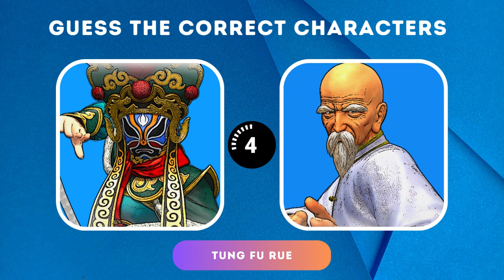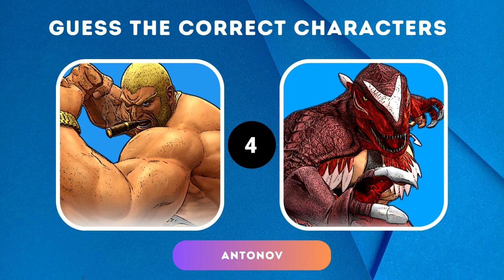Guess the Real Pictures of The King of Fighters Characters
In this thrilling video, get ready to put your knowledge of The King of Fighters to the test as you guess the real pictures of the game's iconic characters. From legendary fighters to fan-favorite personalities, this challenge will push your memory and observation skills to the limit.

Join us on a visual journey through the world of The King of Fighters as we present a series of character images. Your task is to correctly identify the characters based on their real pictures. Pay close attention to their unique features, costumes, and fighting styles to make accurate guesses.

Whether you're a long-time fan of The King of Fighters or new to the game, this guessing challenge will keep you on your toes. Test your familiarity with the diverse roster of characters and see if you can recognize them all.

Prepare yourself for an exciting and action-packed adventure into The King of Fighters universe. Get ready to showcase your knowledge and prove that you're a true fan by correctly guessing the real pictures of these beloved characters. Let the guessing game begin!